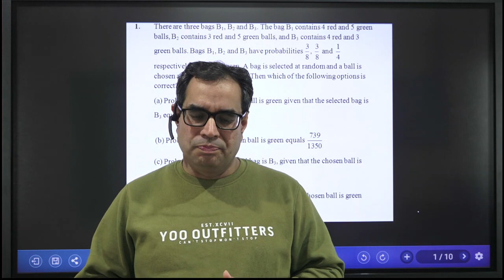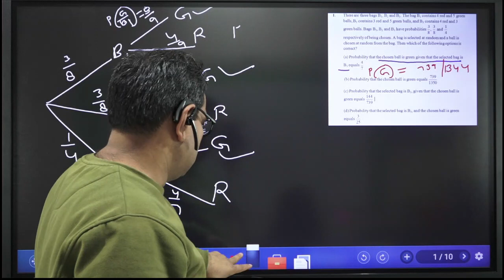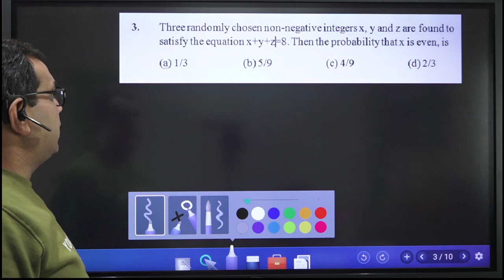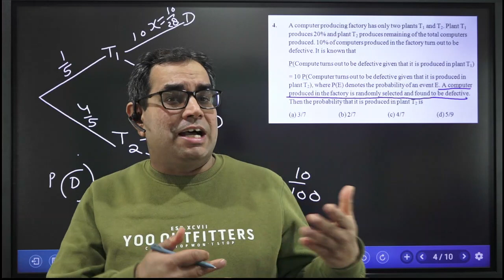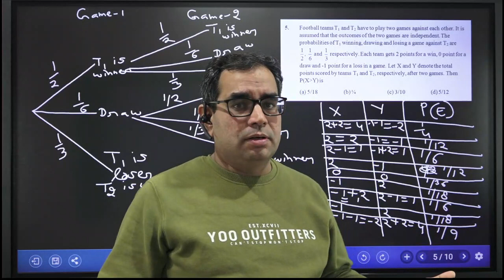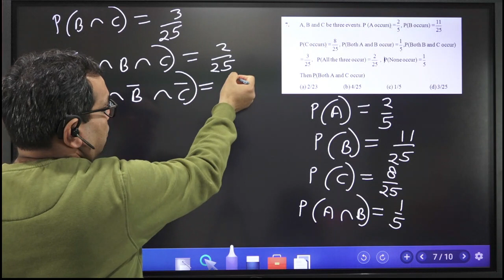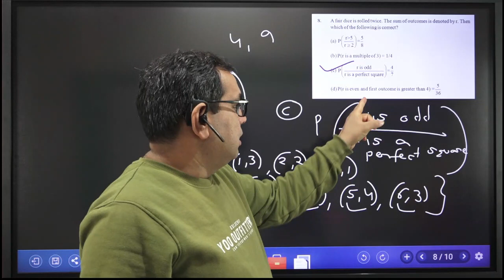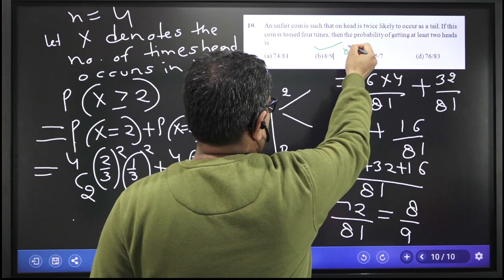GATE Most Expected Questions - 4 Probability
Nimbus Learning is an online learning platform for Engineering graduates who all are preparing for competitive examinations like ESE, GATE, PSU, SSC -Jen and other Jen and Aen examinations. Nimbus Learning is a brainchild of a pool of ambitious Technocrats who wants to make coaching classes available to students of the remote area or who can not join coaching classes due High fees and expenditure.